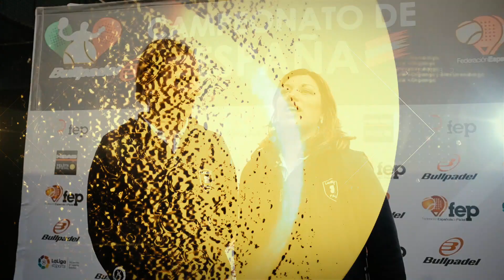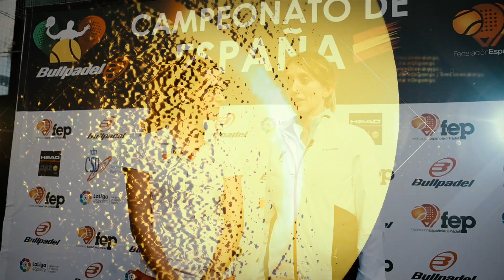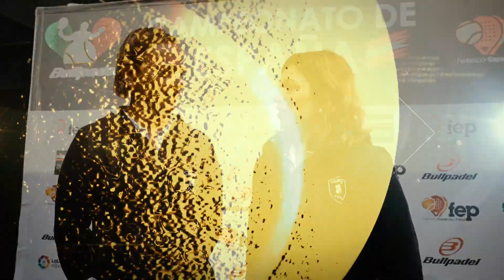PADEL FEMENINO, UN DEPORTE PARA TODAS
Campaña ellaespadel con el apoyo del Programa Mujer y Deporte del CSD